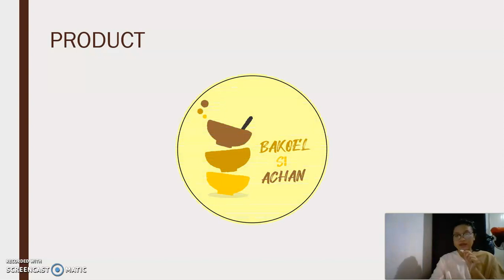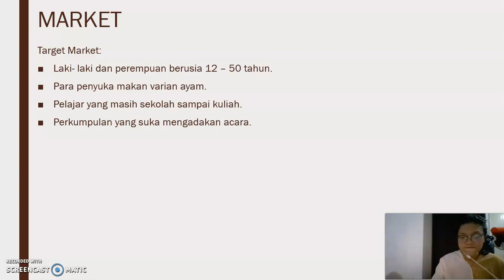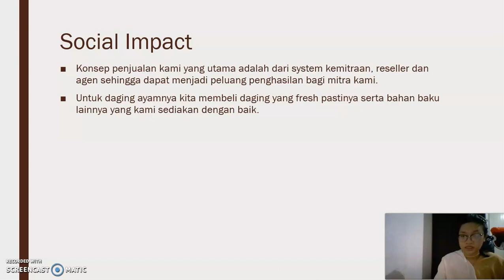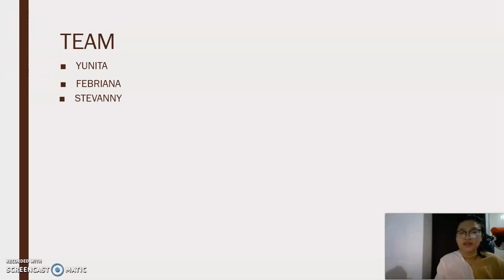Bakoel Si Achan - Yunita - Kewirausahaan 2 - ENFEST 2020